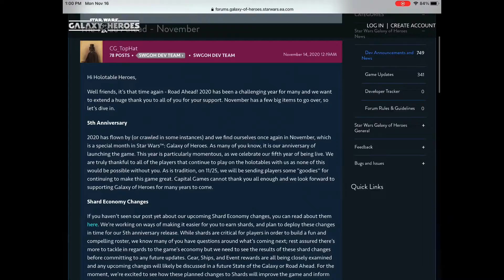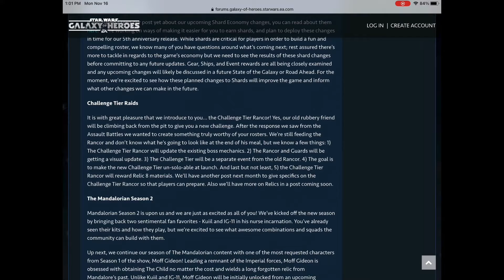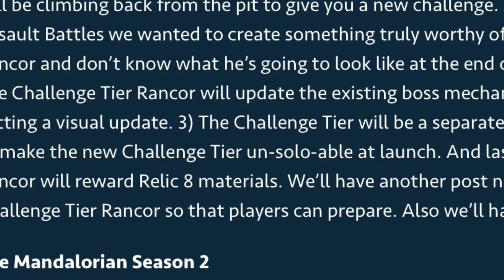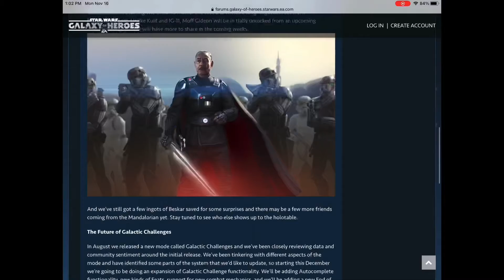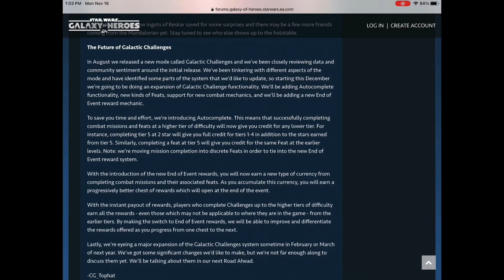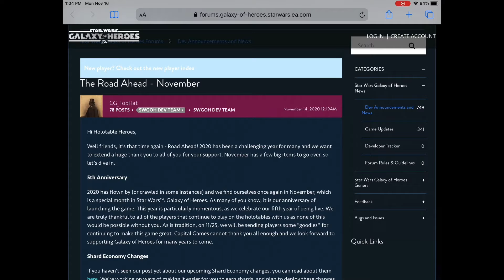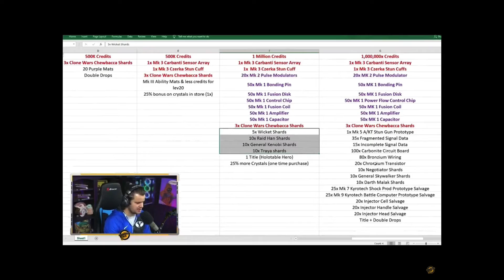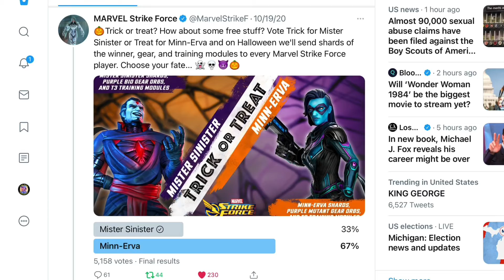Star Wars Galaxy of Heroes - Moff Gideon, New Raid, Relic 8 and more! SWGoH Updates Galore!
It’s official: Moff Gideon is incoming to SWGoH with a new marquee event! Join me as we rundown the latest news, updates and speculation from the holotables. Including possible holiday gifts from Capital Games 🎁 GL shards, anybody?!

Here’s a link to Cub Fan Han’s video Check it out!

The Galaxy of Heroes game and Star Wars characters, artwork, music, story etc. are obviously the property of their respective owners and I make no proprietary claims by posting this video. I just enjoy the content and I hope you do to!